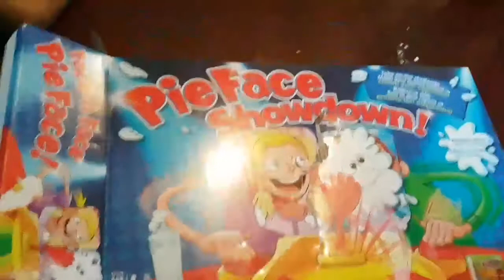Pie face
First time trying to use editing software...don't judge